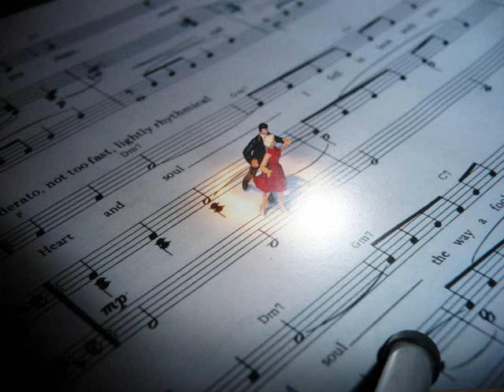cajun 0001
Igelkottaskinnet